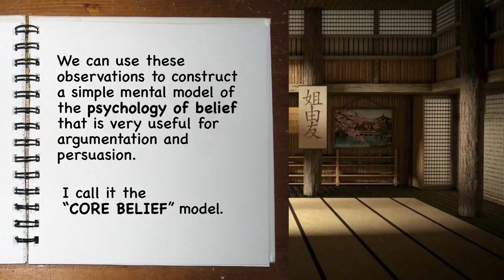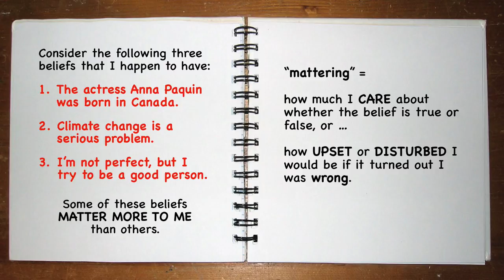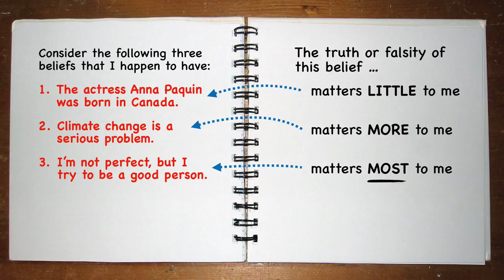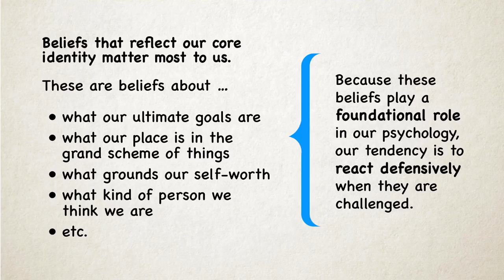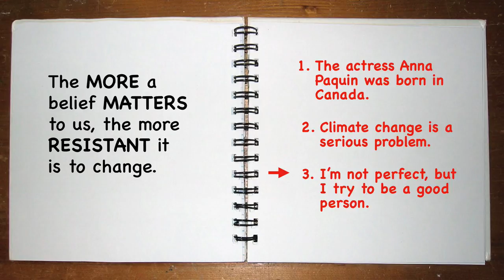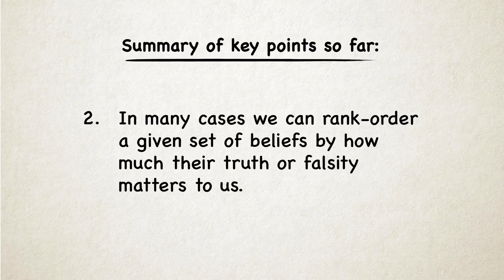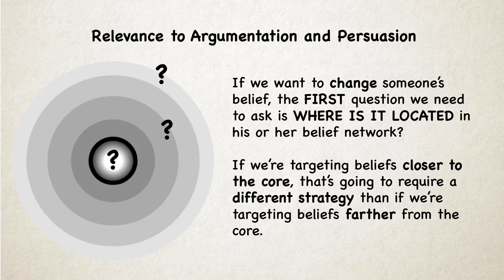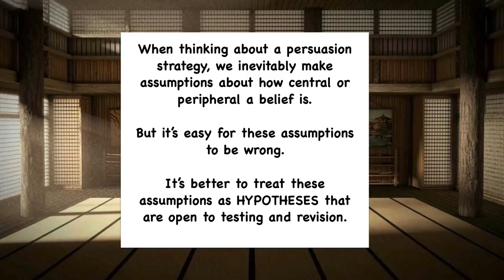Belief, Identity and Resistance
This is a sample video from an online critical thinking training program that I am developing that focuses on the art and science of rational persuasion.

You can learn more about the program at the Argument Ninja website and by following the Argument Ninja podcast: